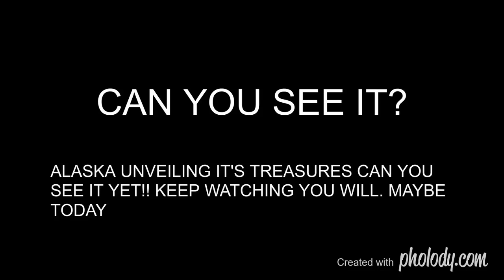'' Nibiru or planet x SUNS" FRONT ROW SEATS PLANET X NIBIRU SHORT VIDEO CURRENT CAPTURES PARANORM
'' Nibiru or planet x SUNS" CCTV NEWS FLASH ' EMAIL VIDEO PXNIB   Investigation of the Sun 🎧4k  HD 2160p 🎧🌞 Phenomenon Sun🎧4k  HD 2160p 🎧🌞 Phenomenon

4k Movies full HD 2160p 🎧🌗🌞 SKY SIGNS  Phenomenon's